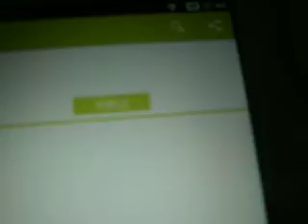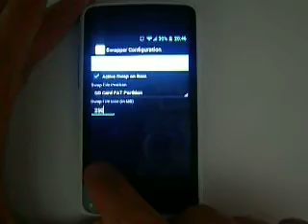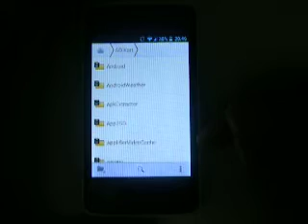ANDROİD TELEFONLARDA RAM NASIL ARTTIRILIR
Ses kalitesi görüntü kalitesi kötü oldu.